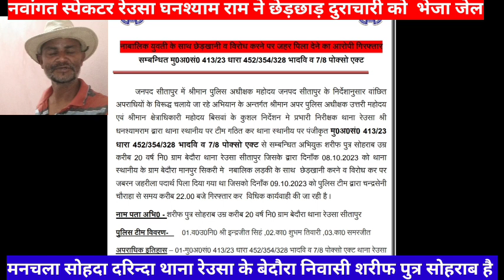सीतापुर थाना रेउसा स्पेक्टर घनश्याम राम ने बेदौरा शरीफ पुत्र सोहराब को भेजा जेल की बड़ी कार्यवाही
रेउसा(सीतापुर)थाना रेउसा क्षेत्र में गत दिनों मनचले शोहदे द्वारा अपने ही इलाके में एक किशोरी संग घर मे घुसकर छेड़छाड़,किया था।किशोरी के विरोध करने पर जहरीला पदार्थ पिला दिया था।किशोरी की हालत विगड़ने पर सीएचसी रेउसा से प्राथमिक उपचार बाद जिला मुख्यालय रेफर कर दिया था।पीड़ित पक्ष द्वारा तहरीर देने पर पुलिस ने सम्बंधित धाराओं में केस दर्ज कर स टीम गठित कर मुलजिम की तलाश पुलिस कर रही थी।घटना 8अक्टूबर2023की थी।
मंगलवार को रेउसा पुलिस ने रेउसा के बेदौरा निवासी शरीफ पुत्र सोहराब को धरदबोचा।मुकदमा अपराध संख्या 413/23धारा 452,354,328आदि की धाराओं में जेल भेजने की बड़ी कार्यवाही की है।